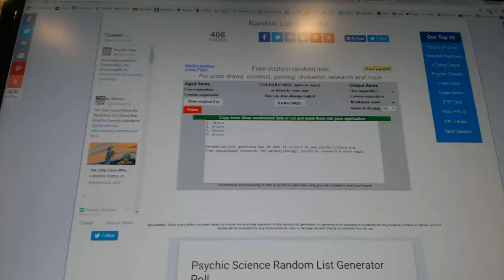C&C #6679 Multi Random